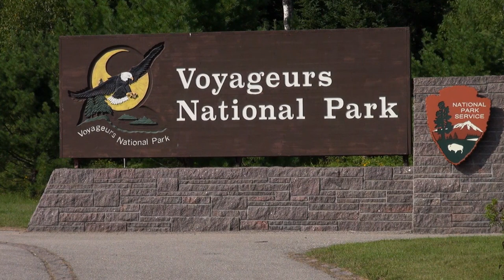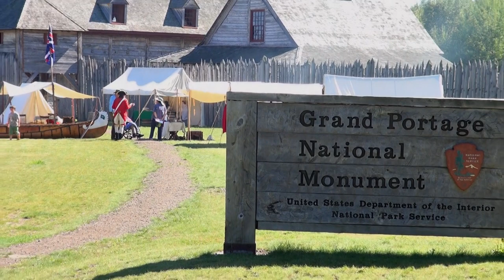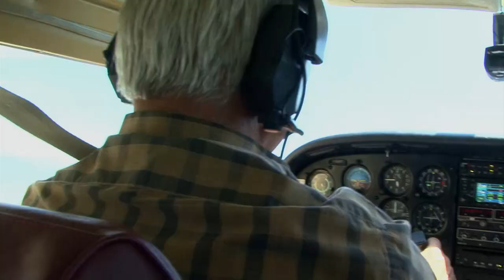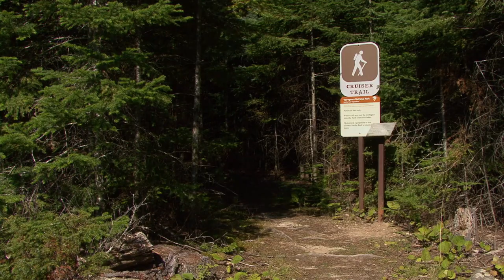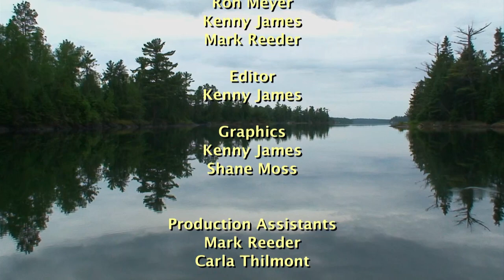Voyageurs National Park - Spirit of the Boundary Waters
Experience the indigenous spirit and beauty that nature holds in this magnificent journey through Voyageurs National Park. At the heart of the North American Continent lies a voyageur world of adventure and tranquility where interconnected water routes and boreal forests capture an untouched and stunning native land.
The Boundary Waters region stretches from Isle Royal in Lake Superior on the east, to Voyageurs National Park on the west, in between it contains the Boundary Waters Canoe Area Wilderness the largest pristine wilderness in the lower 48 states.
This historic heaven contains over 1000 icy, clear, blue water, lakes and over a million acres of pristine nature all unchanged since the last Ice Age. The sights and sounds of this unique Northern ecosystem immerse you into a world of freedom almost forgotten. This expedition through nature s original water park paradise contains in-depth interviews and hi-depth imagery to capture the spirit and beauty of Voyageurs National Park. A trip to one of the most untouched and stunning places in the U.S.